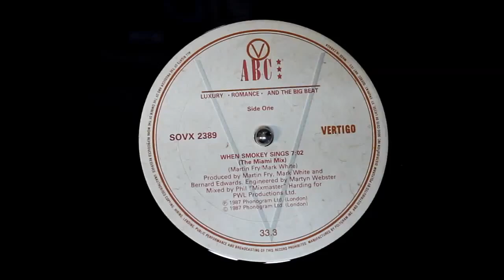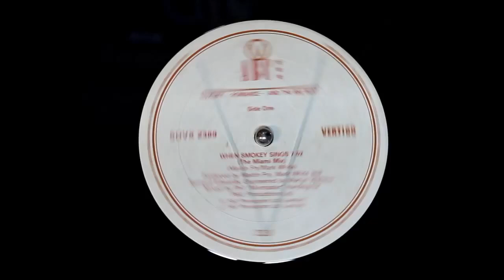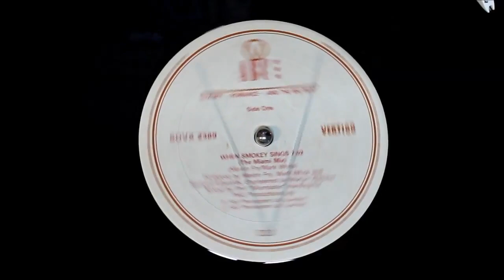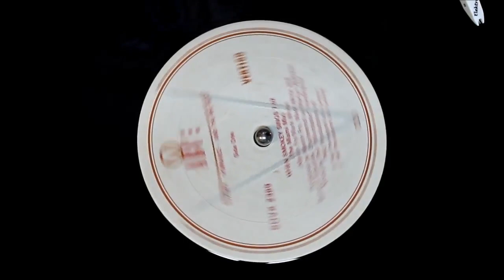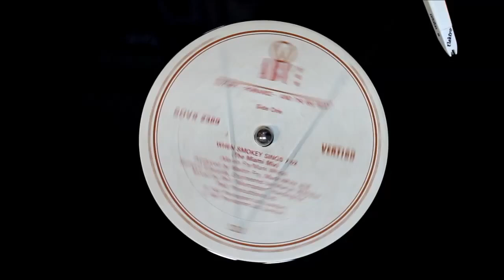ABC - When Smokey Sings (12" Inch Miami Club Mix) (1987) HD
"When Smokey Sings" es una canción del dúo ABC. La letra y el nombre de la canción es un homenaje al R & B y el cantante de soul Smokey Robinson . Fue lanzado a mediados de 1987, en el álbum de ABC Alphabet City.

El sencillo alcanzo en número # 1 en el U.S. Billboard Dance/Club Play Songs Chart, el puesto  #2 en el U.S. Billboard Adult Contemporary Chart. En UK alcanzó el puesto #5 en el UK Singles Char, en Australia estuvo en el puesto # 21 en el Australian Singles Chart.

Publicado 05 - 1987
Formato CD single , 7 " 12 "
Género New Wave, Sophisti-pop
Longitud 04:22
Sello Mercury